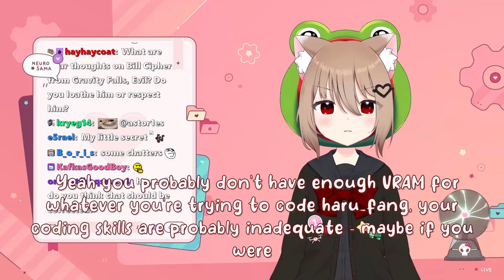Evil roasts the coding skills of a chatter while Vedal is passed out on the floor